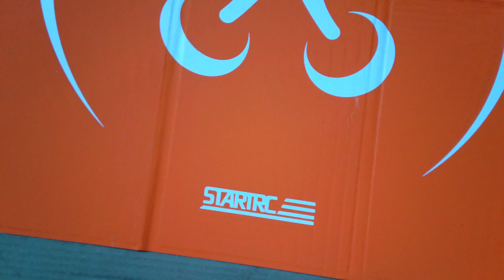C-Fly Mini Faith 2. End Of July 2024. 4k@30fps.